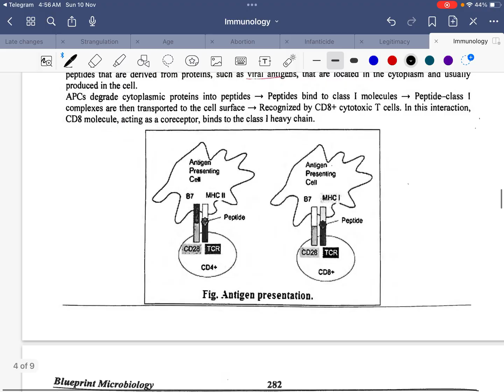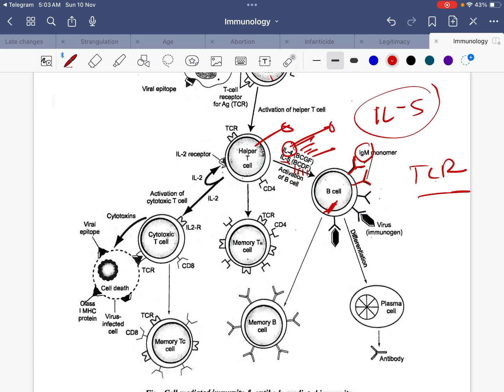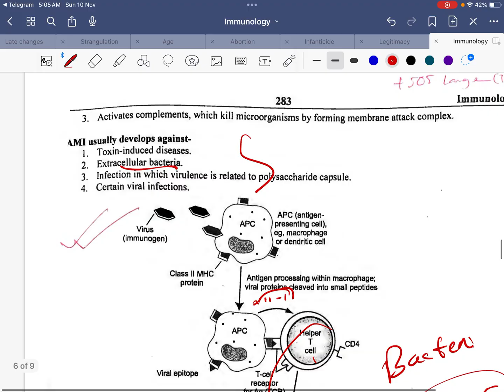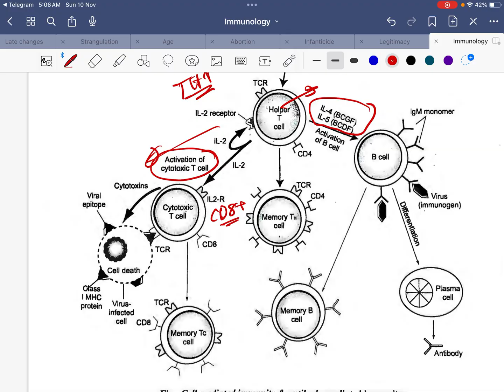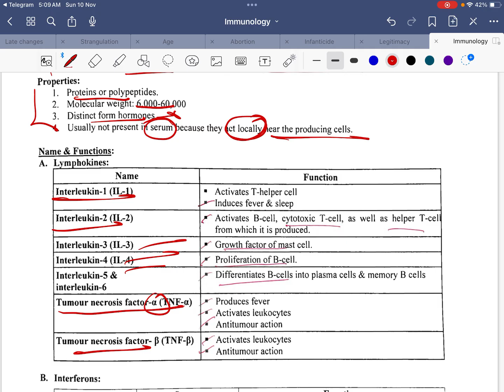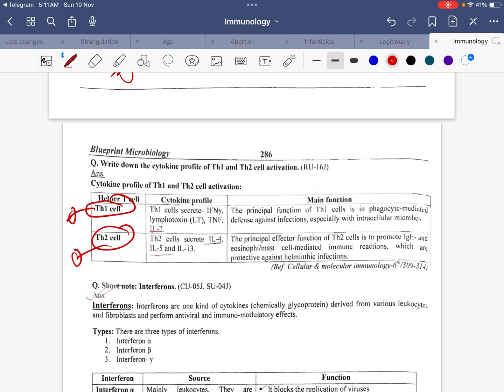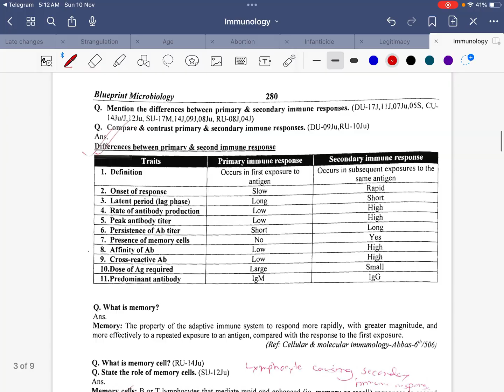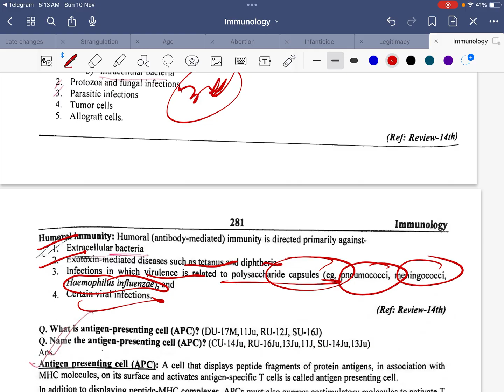Cell mediated immunity | Humoral immunity | Immune response | Microbiology bangla lecture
Introduction To Immunity
Innate immunity
Functions
Primary immune response
Secondary immune response
Mechanism
Cytotoxic t cell
T helper cell
CD8+ cell
CD4+ cell
Cytokine
Antibody mediated cellular cytotoxicity (ADCC)
T lymphocyte
B lymphocyte
Origin & Maturation
Interleukins
Interferons
CD markers
APC cells
Dendritic cells
Acquired immunity
Innate Immunity
Adaptive / acquired immunity
Cells of the immune system
Immune Response: Cell mediated & Antibody mediated Immunity
Antigen & Immunogen
Antibody & Immunoglobulins
Complement
Major Histocompatibility Complex (MHC)
Hypersensitivity
Transplantation Immunity
Tumour Immunity
Tolerance
Clonal expansion
Clonal deletion
Negative selection
Positive selection
MHC restriction
Thymic education
Double negative
Autoimmunity
Immunodeficiency disorders
Antigen-antibody reactions
Antigen presenting cells
Natural killer (NK) cells
Immunology
Dr Med Sakib Rahaman
Virology bangla lectures
Mycology bangla lecture
Microbiology bangla
Health tips
Medical admission test